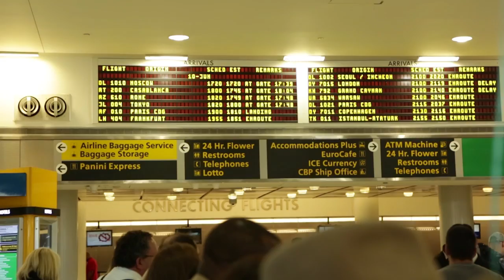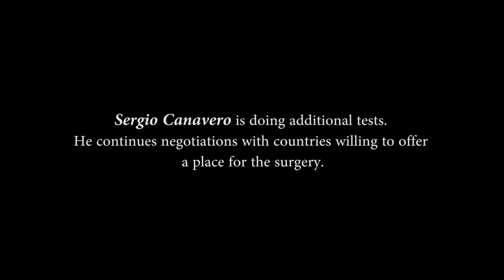Part 1. First candidate for Head Transplant Surgery Val Spiridonov. Documentary by Julia Juliati.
What if the only way to survive is to do Head Transplant Surgery? Valeriy Spiridonov came to USA to be a part of Dr. Sergio Canavero's presentation to US scientific community...A journey towards scientific breakthrough - documentary by Julia Juliati.

Julia Juliati is an award winning Portrait, Boudoir, and FineArtNude Photographer working out of her Juliati Photography Studio, Westchester NY. She's also a Posing coach and educator concentrating on empowering women through self-love and confidence.
She films inspirational podcasts with extraordinary people that she has met from different walks of life, sharing their "secrets" so others can learn from and get inspired.
Julia Juliati is also a professional dancer, performer, and teacher. She creates her own short video stories in dance, as well as offering this service for her clients.